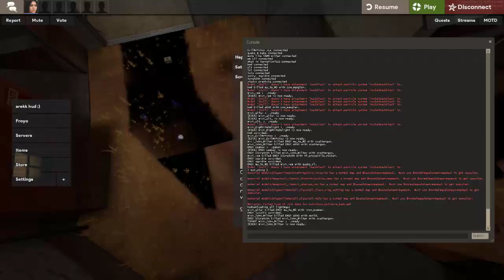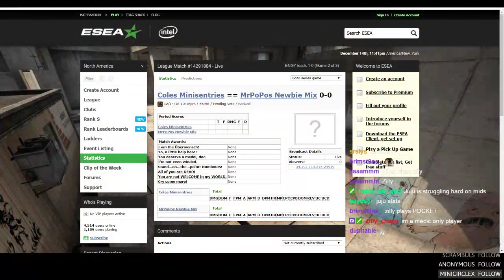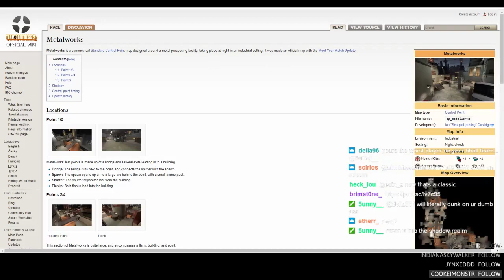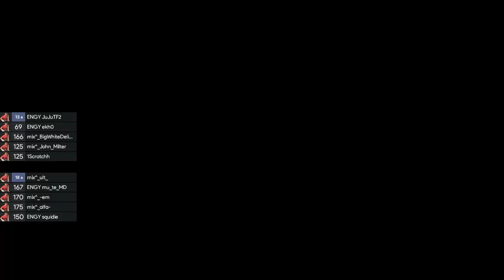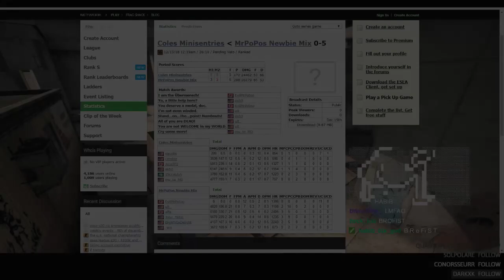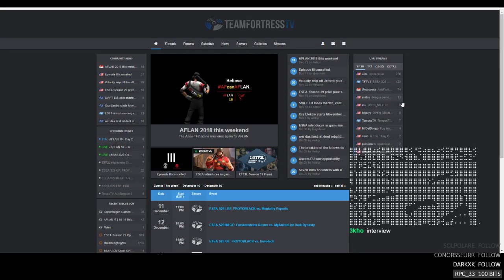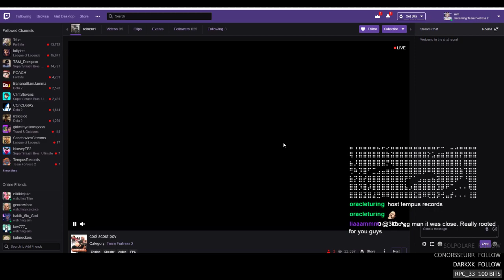S29 TF2 Open GF Cast by Aim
this masterpiece needs to be preserved for archaeologists